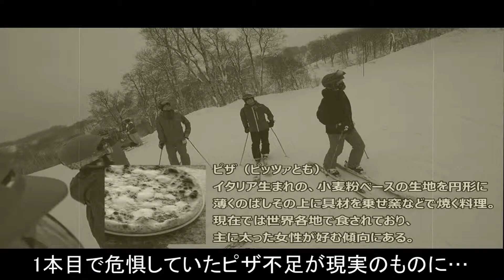スキー 酒気帯びコブトレイン part 2 @野沢温泉スキー場（2019年1月13日）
呑呑滑滑ツアー2019。
計9人で挑んだ1本目の酒気帯びコブトレインに納得いかない
体育会系女子（たち）のお願い（命令）を聞いて、再び（酒気帯びで）コブに突入しました。

撮影場所：長野県野沢温泉村
撮影日：2019年：1月13日
撮影機材：SONY FDR-X3000